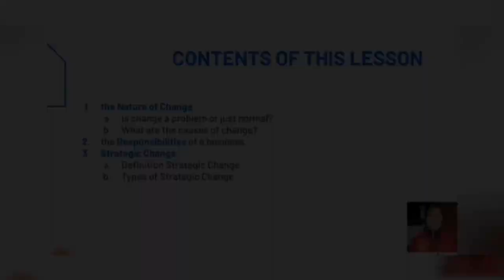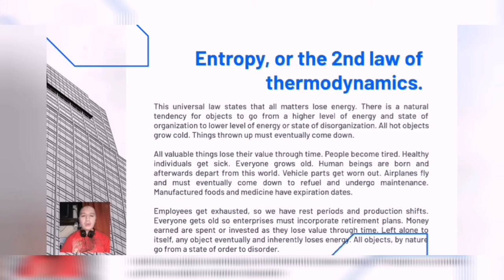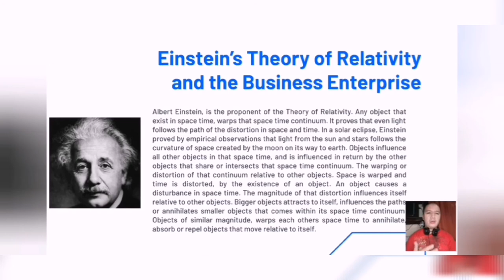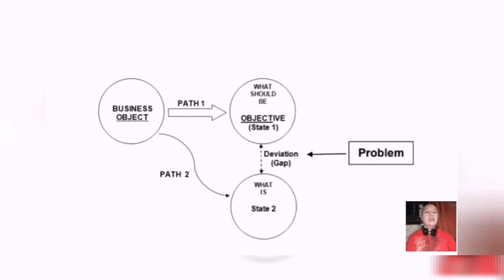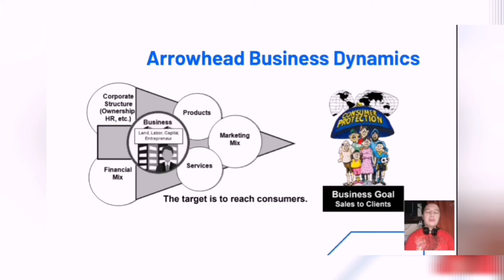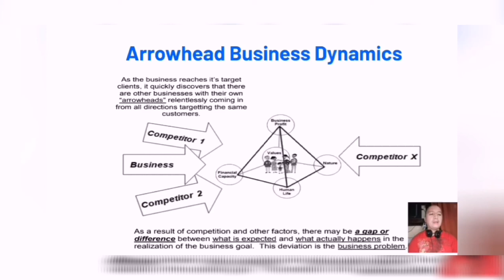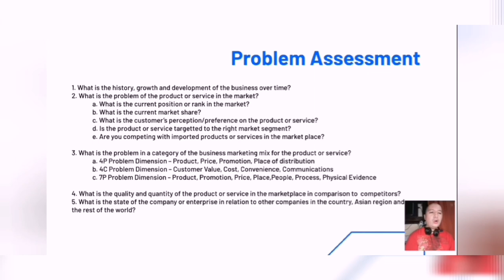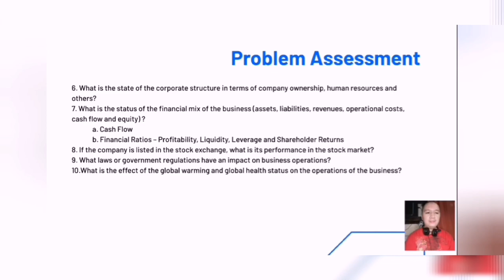Strategic Marketing Management Introduction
Strategic Marketing Management Introduction 1